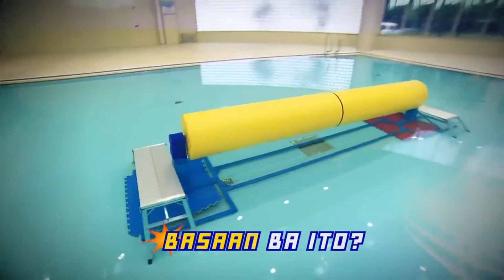Water Pillow Fight | Running Man Philippines | Superpower Battle Race | Mini Mission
Running Man Philippines: Superpower Battle Race

Stream Date: 11 December 2022
Running Man Philippines Cast:
Mikael Daez
Glaiza de Castro
Ruru Madrid
Buboy Villar
Kokoy de Santos
Angel Guardian
Lexi Gonzales

Guest:
none